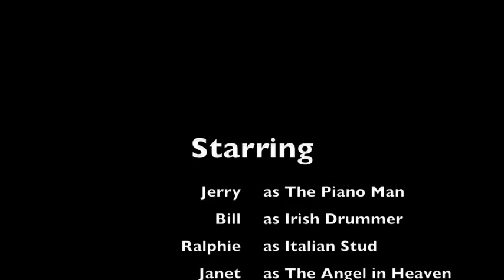BILL LYNAM at Janet's Memorial